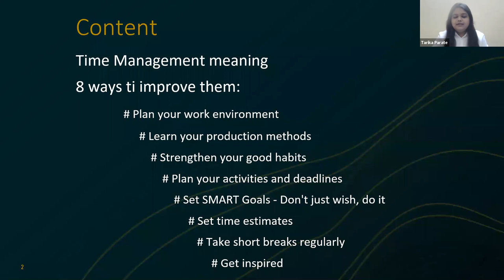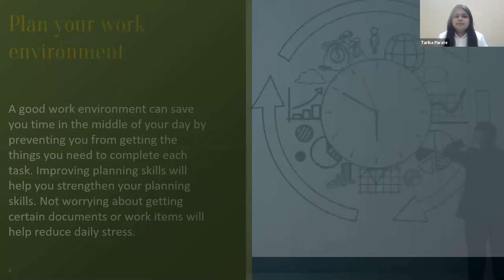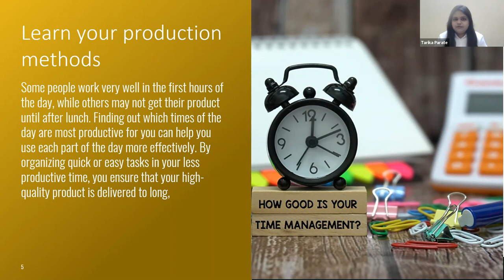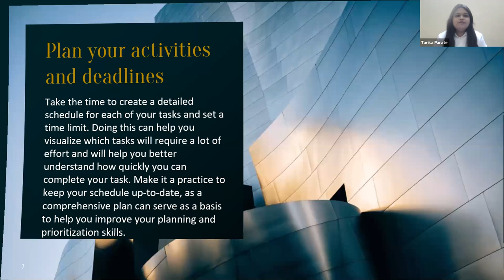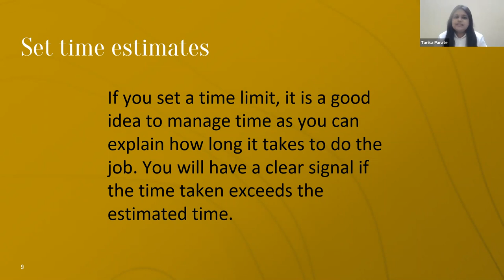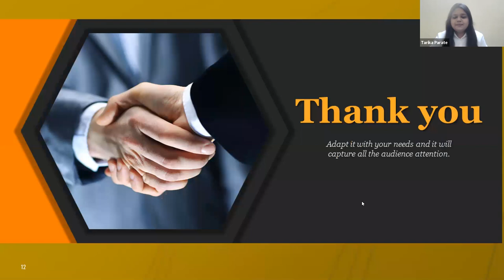Time Management in Every Days Life by Tarika